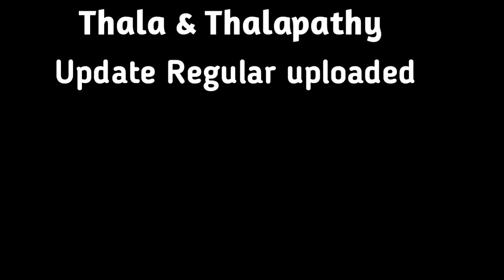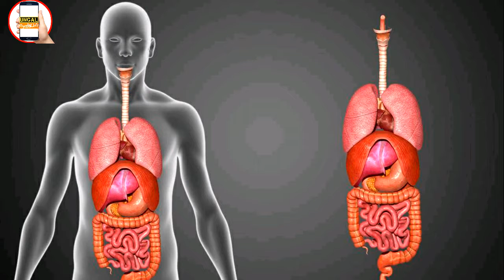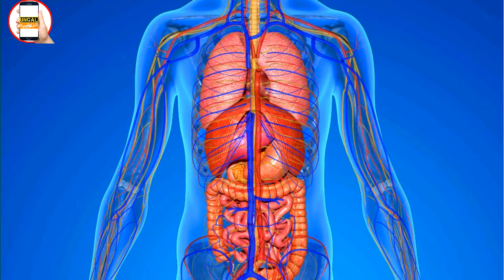இவைகளை சாப்பிடுவதால் நமது உடம்பில் உள்ள பாதி நோய்கள் குணமாகிவிடும்!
காய்கறிகள் மற்றும் பழங்கள் இவைகளை சாப்பிடுவதால் நமது உடம்பில் உள்ள நோய்கள் குணமாகிவிடும்.!